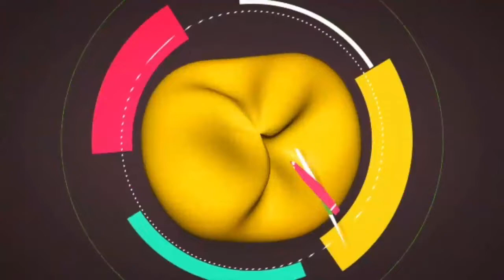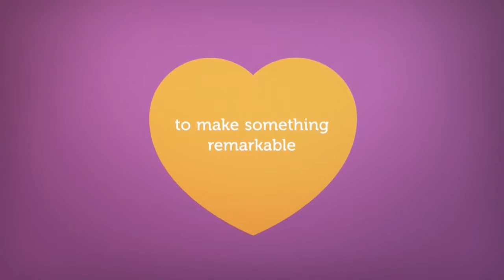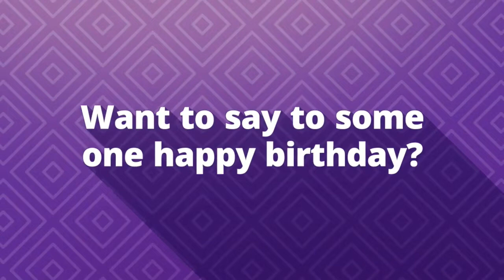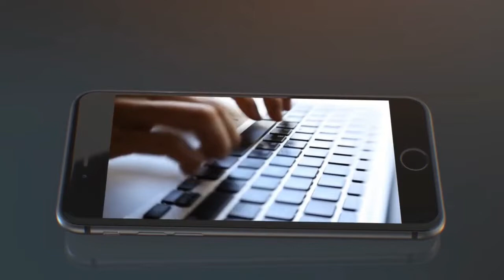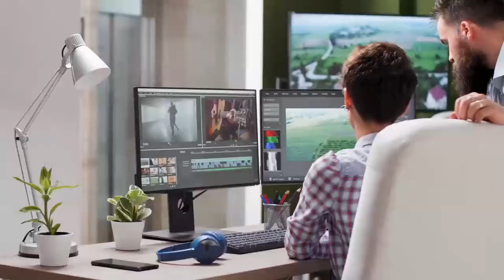Coronavirus Special news lIVE With Senegal